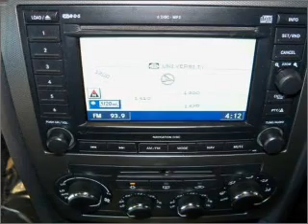2006 Chrysler 300C - Orem UT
Year: 2006
Make: Chrysler
Model: 300C
Trim: SRT8
Engine: 6.1 liter 8 cylinder 16 valve
Transmission: 5-Speed Automatic
Color: Bright Silver Metallic
Mileage: 45858
Address:
285 W Univeristy Parkway